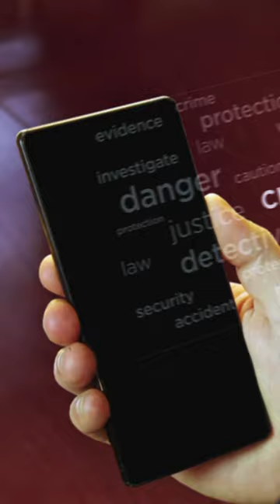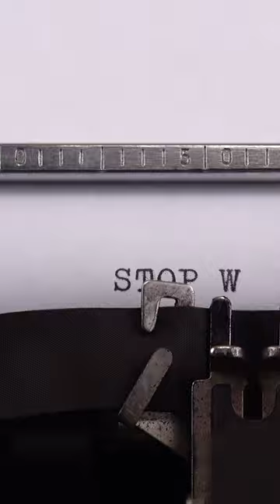"𝗦𝘁𝗼𝗽 𝗧𝗵𝗲 𝗪𝗮𝗿 𝗮𝗻𝗱 𝗩𝗶𝗼𝗹𝗲𝗻𝗰𝗲" - 𝙈𝙞𝙨𝙨 𝙂𝙧𝙖𝙣𝙙 𝙏𝙝𝙖𝙞𝙡𝙖𝙣𝙙 𝟮𝟬𝟮𝟮